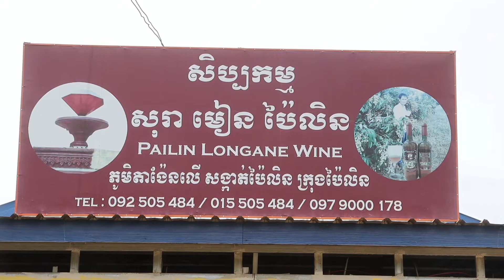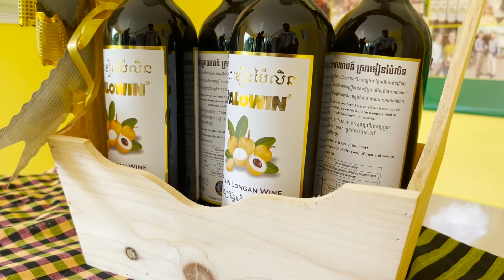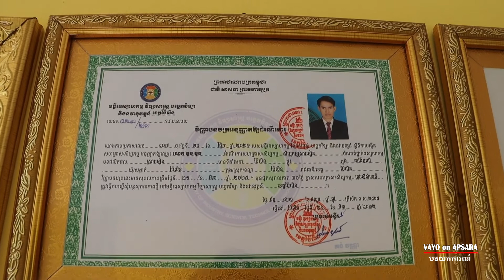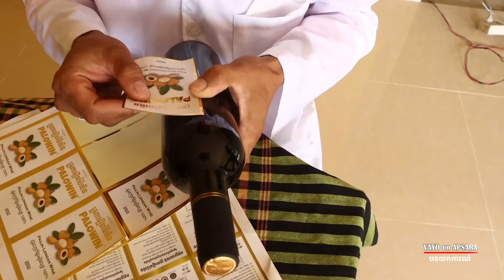VoA 147: ស្រាមៀនប៉ៃលិន ផលិតផលខ្មែរ កើតលើទឹកដីត្បូងពេជ្រ